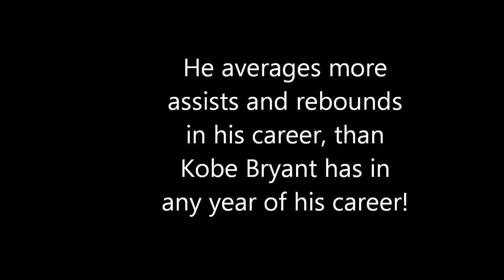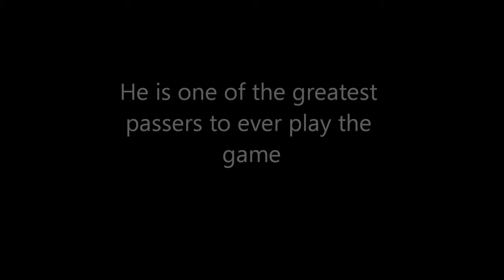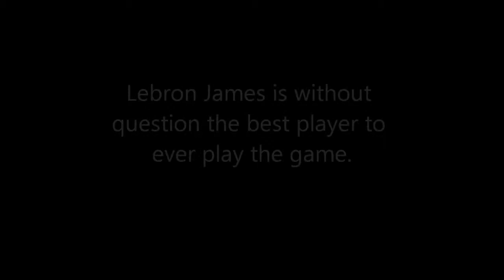Recognizing Lebron James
Lebron James wins a ring. Lebron James greatest player ever. Lebron James is a complete player. King Lebron James.